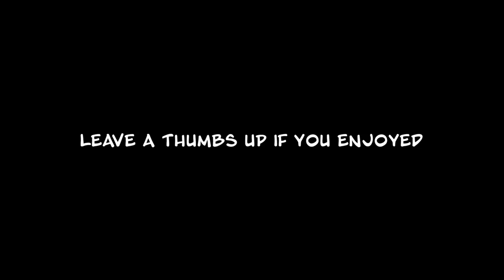THE MOST STRESSFUL GAME I'VE PLAYED IN MLB THE SHOW 22 DIAMOND DYNASTY...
SUPERCHARGED MIGUEL CABRERA IS HERE...MLB THE SHOW 22 DIAMOND DYNASTY GAMEPLAY.

Follow on Twitter @KevinGohD